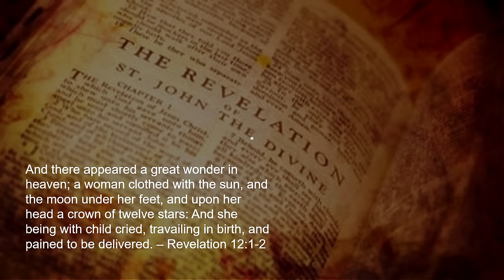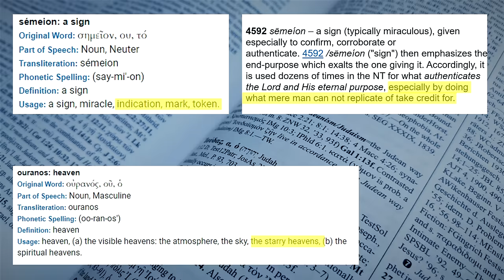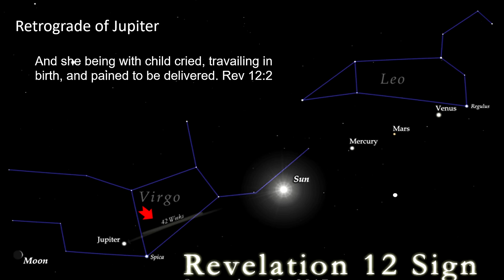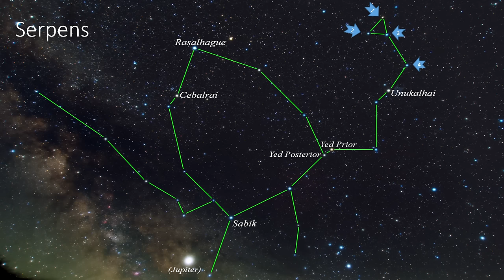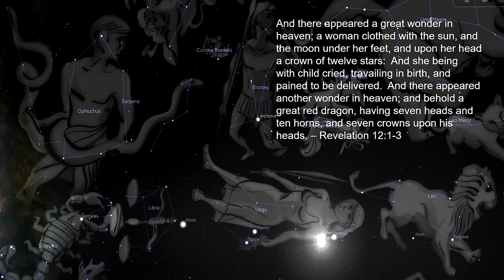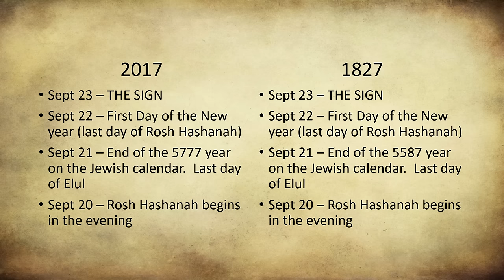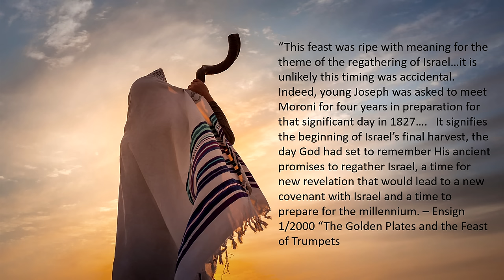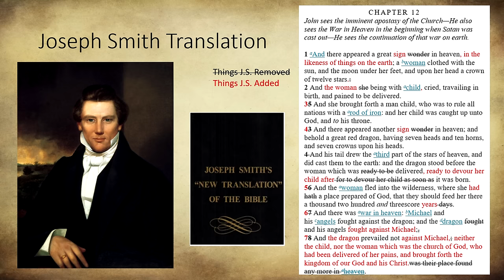Revelation 12 Decoded - Last Days and Signs of the Times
Interested in the Second Coming from a LDS perspective?  This video describes the complete interpretation of the Revelation 12 Astrological Sign that appeared on September 23, 2017 (Woman in the Sky). Learn what it really meant. Learn what everyone missed. The sign happened one other time with one of the greatest events of all time happening then. Learn about the signs of the times, last days, and clues to the second coming of Jesus Christ.